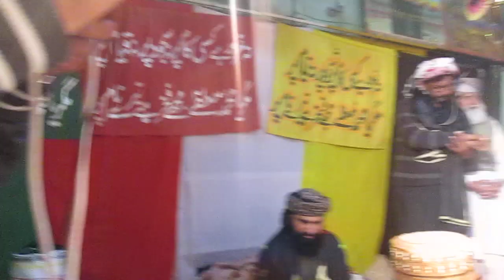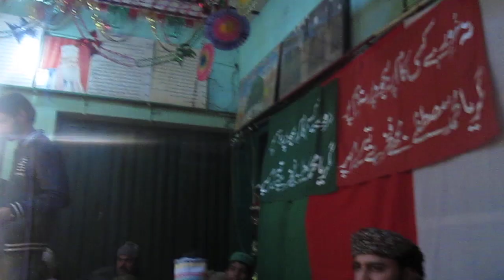Aetha'n main mithri nit jaan balab Sohra'n khosh wasda wich mulk arub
Ala Hazrat Khawaja Khawajgan Faqeer Sufi Muhammad Naqeeb ul Shah
Qadri,suhrverdi,Abou ul Aalai,Naqshbandi,Chisti,sabri, Jhangiri,Hasni,
Astana Aalia Naqeeb Abad Sherif, kasur, pakistan

Hazrat khawaja sufi Muhammad Habibullah shah Abul ata, Qadri
suhrverdi, Abou ul Aalai,Naqshbandi,Chisti,sabri, Jhangiri,Hasni,

SAJJADA NASHEEN HAZRAT KHAWAJA SUFI MAZHAR ULLAH SHAH
Qadri suhrverdi, Abou ul Aalai,Naqshbandi,Chisti,sabri, Jhangiri,Hasni,Naqeebi,Habibi

SALANA URAS MUBARAK 28,29 ZEQAD
RABTA NUMBER